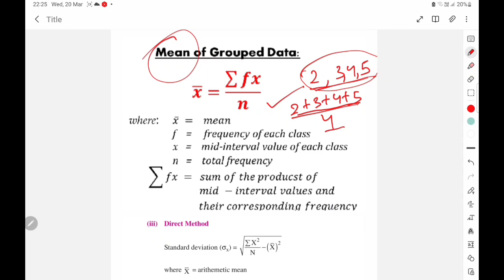EAMCET 2024 Free online class 14 Measure of Dispersion Preparation Tips, Short cuts, youtube class